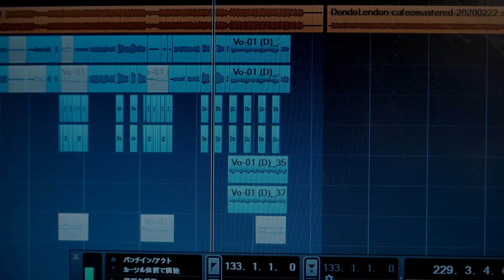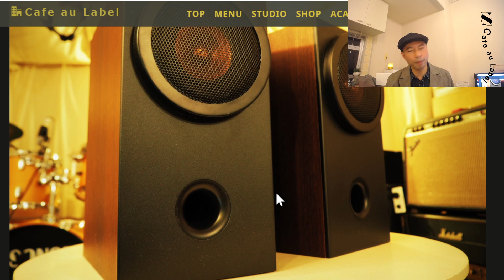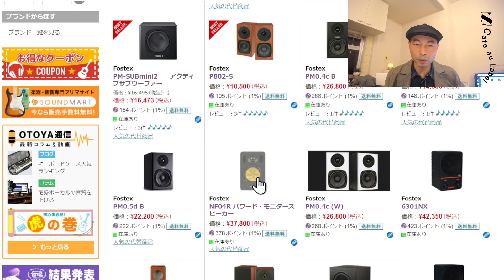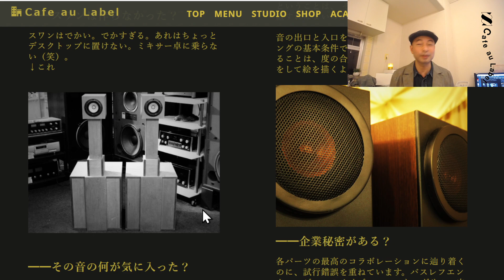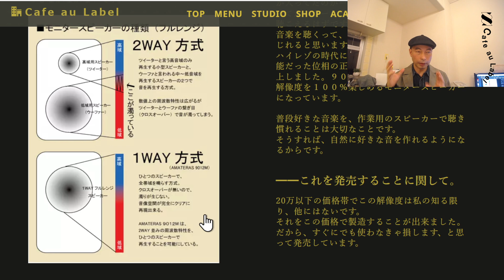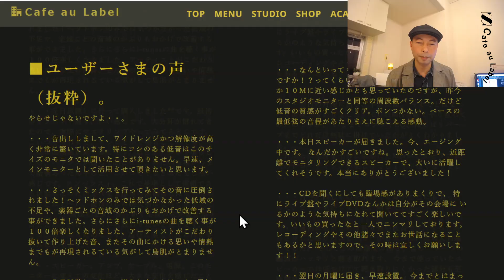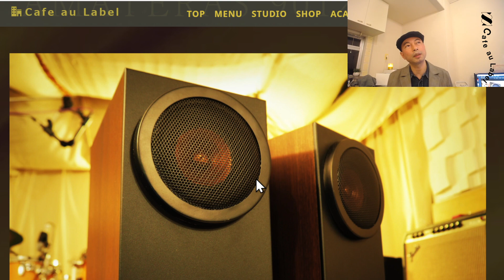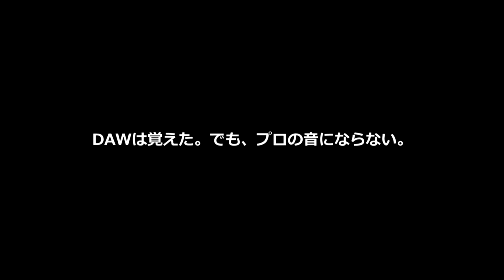モニタースピーカーほど大切なものは無い~86時間限定キャンペーン15%OFFの上に10％OFFの...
・原 朋信（THE SUGAR FIELDS)：
1997年ポニーキャニオンよりSUGAR FIELDSとしてメジャーデビュー。
一軒家をレコーディングスタジオに改造しCafe au Label（カフェオレーベル）を本格始動。
自身のCDをリリースしながら、くるりの『東京』、スネオヘアー、古川本舗、アゴアニキなど今までに4000組以上のミュージシャンのレコーディングと30,000曲以上のミックス・マスタリングを手がけた。

◆マイクプリ、ニーヴくんなど録音機材はこちら

・カフェオレーベルのオンライン音楽スクール

■こんなDTMerのあなたに…
プロの音は、何かが違うと感じている。
自分は一線を超えてる気がしない。
とにかく時間が掛かる。
プラグイン難民だ。
オートミックス&マスタリングは60点止まり。
独学で感覚だけでやって来た。
完成しても商品ぽくない。

講師：原朋信
レコーディング＆ミックス、マスタリング・プログラム
【Groove Artists Academy】

■こんなギタリストのあなたに
・いろんな曲でアドリブギターソロが弾けない。
・マンネリを感じる。
・感情を込めたソロが弾けない。
・ニュアンスの無いベタ弾きになっている。
・とにかく弾きまくれないetc...

■こんなベーシストの方に・・・
・リズム感が弱い気がする
・練習しているのに、現状から抜け出せない
・練習がめんどうだ
・理想と現実のギャップを感じる
・自分の音で聴き手を踊らせたい
・今さら何から手をつけていいかわからない
・思った通りに弾けないetc...